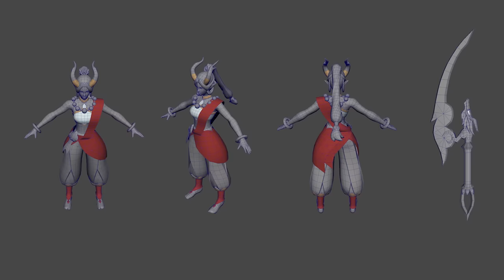Tết Nguyên Đán 2024 | Ca Khúc Sự Kiện Chính Thức - Riot Games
Cùng hòa mình vào những vũ điệu hân hoan đón năm mới với những chú rồng trên nền nhạc chủ đề chính thức của Tết Nguyên Đán 2024.

Soạn nhạc bởi: Seth Tsui

Thu âm tại Pavane Recording Studio, Singapore:

Nghệ Sĩ Độc Tấu Đàn Nhị: Seth Tsui
Nhạc Trưởng & Nhà Sản Xuất Session: Seth Tsui
Kỹ Sư Thu Âm: Gao Yang

The TENG Ensemble
Sáo Dizi & Xiao: Joyce Poh
Đàn Cổ Tranh: Sim Kee
Đàn Tỳ Bà: Jeremy Wong
Dương Cầm: Patrick Ngo
Các nhạc công khác:
Kèn French: Christopher Shen
Kèn Trumpet: Mohammed Farhan Bin Ramoe
Kèn Trombone: Seth Tsui

Được thu âm tại Hollywood Scoring, Los Angeles:

Phụ Trách Dàn Nhạc Giao Hưởng: Noah Gladstone
Kỹ Sư Thu Âm: Adam Michalak
Trợ Lý Kỹ Sư: Sean Gehricke
Hỗ Trợ Sản Xuất: Nolan Stewart
Nhạc Trưởng: Anthony Parnther
Chuẩn Bị: Thanh Tran

Violin:
Mark Robertson, chỉ huy dàn nhạc
Ben Jacobson, nhạc công trưởng
Katie Sloan, Jackie Brand, Tamara Hatwan, Sarah Thornblade, Eun Mee Ahn, Luanne Homzy, Marisa Kuney, Daphne Chen, Sam Fischer, Ji Young An, Ashoka Thiagarajan, Robert Schumitzky

Viola:
Andrew Duckles, nhạc công trưởng
Luke Maurer, Meredith Crawford, Linnea Powell, Zach Dellinger, Drew Forde

Cello:
Tim Loo, nhạc công trưởng và độc tấu
Charlie Tyler, Mike Kaufman, Cameron Stone

Bass:
Thomas Harte, nhạc công trưởng
Stephen Pfeifer, Eric Shetzen

Giám Đốc Sản Xuất: Đội Ngũ Âm Nhạc Riot